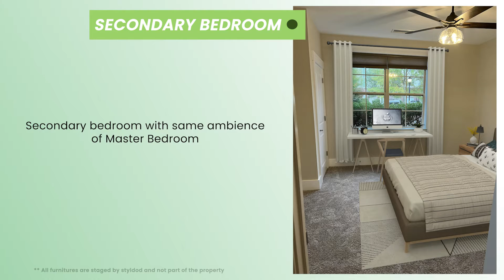Beautiful 2BD/2BA condo @ 5 Farleigh Street Asheville, NC. 28803 : Staged by Styldod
Location :
5 Farleigh Street,

Enjoy exciting Biltmore Park (shopping, movies, spa/salon, restaurants), then relax in the privacy of this quiet 1st floor condo featuring covered balcony, 10ft high ceilings, large walk-in closet in master suite, pretty hardwoods, granite counter tops, stainless appliances, and natural sunlight throughout.

Reserved parking space included. Property offers fitness center and well-appointed community room with adjacent pool and several miles of walking trails.

The Town Square offers great quality of life with its easy access to downtown Asheville as well as surrounding towns and amenities.

- Designed and Staged by Styldod